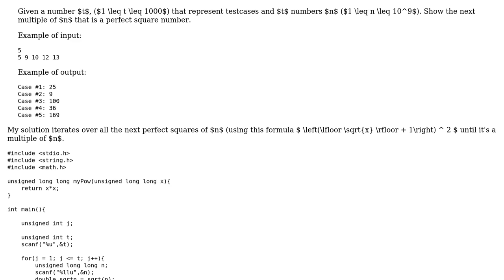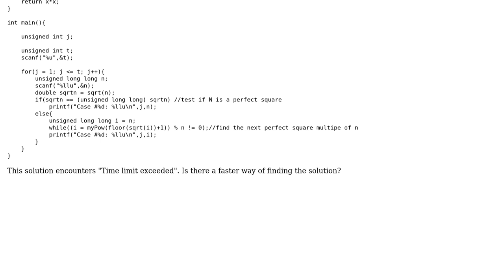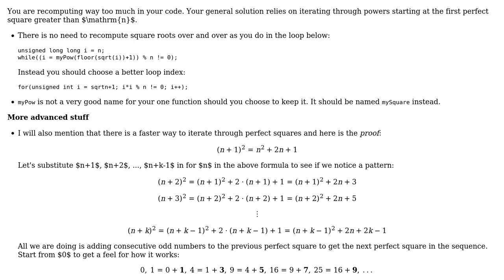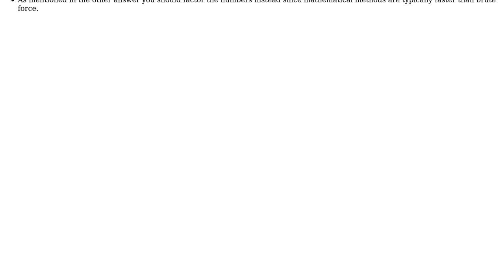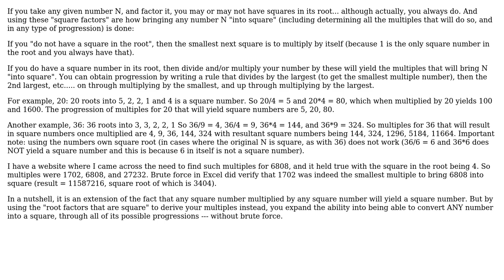Code Review: Find the next multiple of N that is a perfect square number (4 Solutions!!)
Code Review: Find the next multiple of N that is a perfect square number